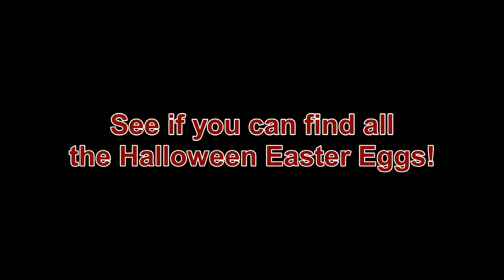Halloween 2017: Pumpkin Hunt Mini-Game Walkthrough - Smile Game Builder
The Pumpkin Hunt mini-game was created for Halloween 2017 using Smile Game Builder. It's just a bit of fun, but this downloadable file also serves as a tutorial to see the techniques I used.

I've included several easter eggs as well, references to literature, mythology or movies; some are more subtle than others. Unless, of course, you know your stuff! See if you can find them all for an extra challenge and comment them! (Hint: There are 5!)

Visit Smile Game Builder Official site for more tutorials, news and updates, as well as projects updates: